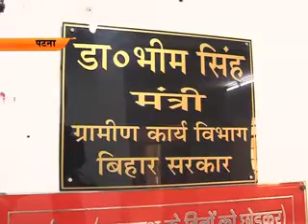RAJNITI CONGRES JDU